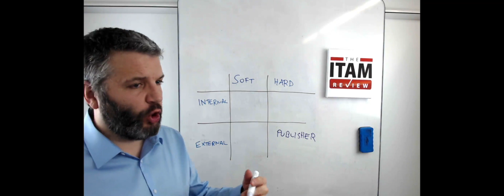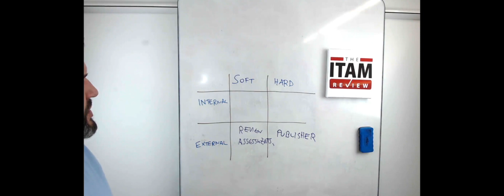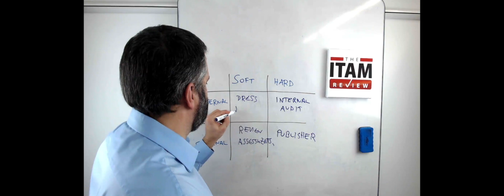What is a software audit? four types explained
Whiteboard Wednesday Episode 4: What is a software audit and what are the different types?

and let us know what other topics you would like covered on the White Board!